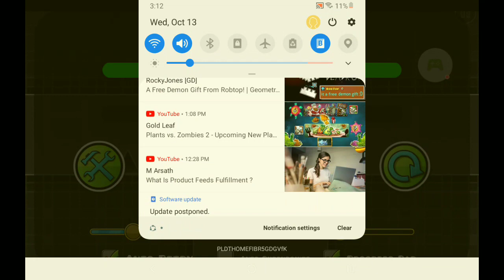Doing Geometry dash online levels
sorry for lag :v